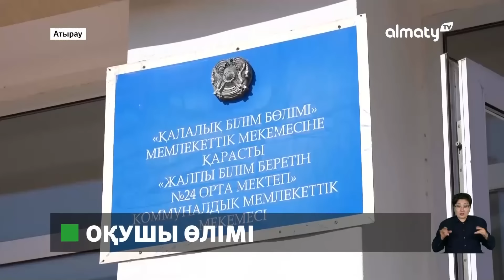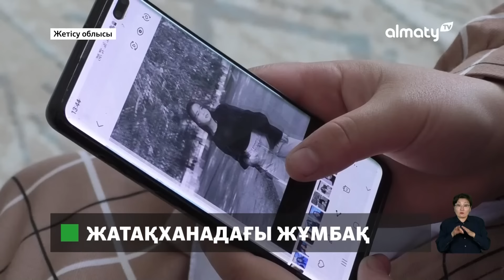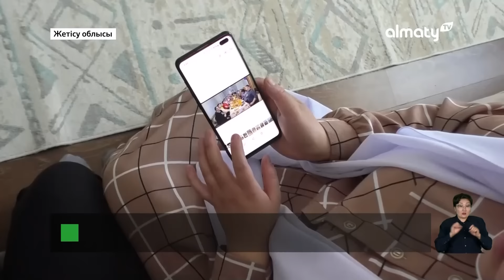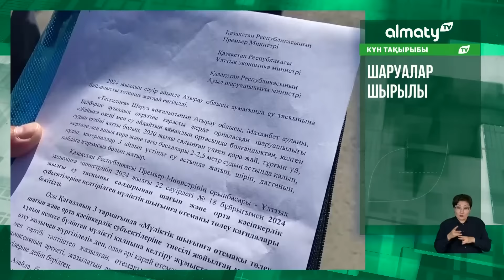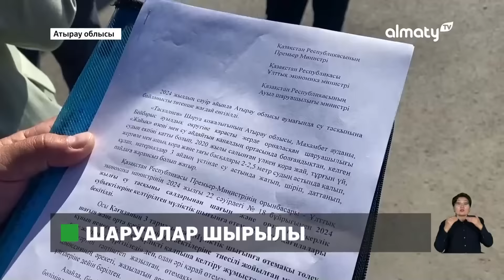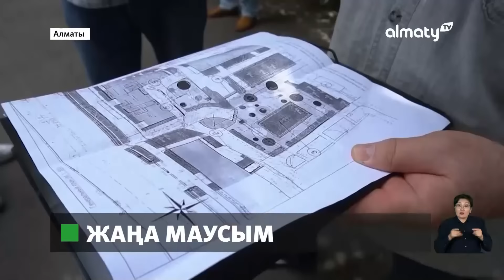Екі көлік те жолаушылармен бірге өртеніп кетті: 17 қыркүйекте болған маңызды оқиғалар